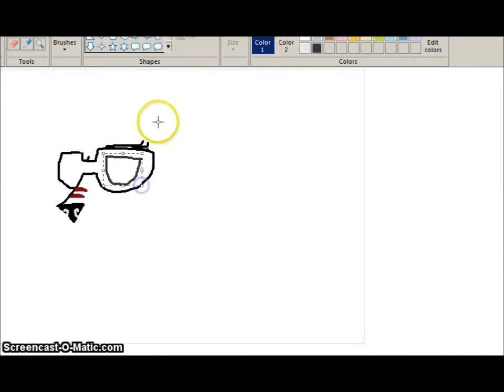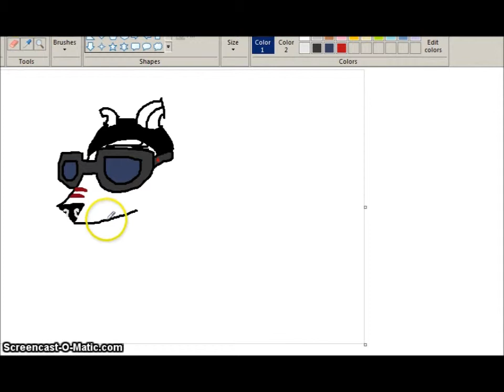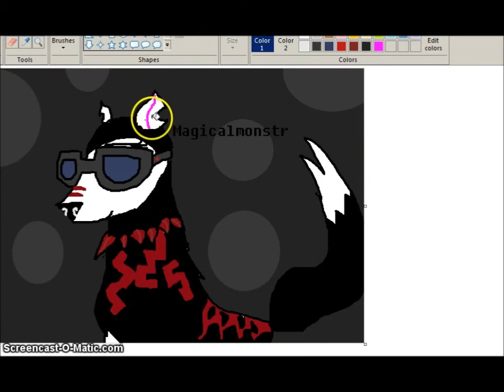Animal Jam l Artwork of MagicalMonstr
Be sure to comment down below for me to do you, these r my friends so they didn't need to put down they're username or anything, anyway put down your username and your animal you want me to draw, please like and subscribe and see you on the next video :D